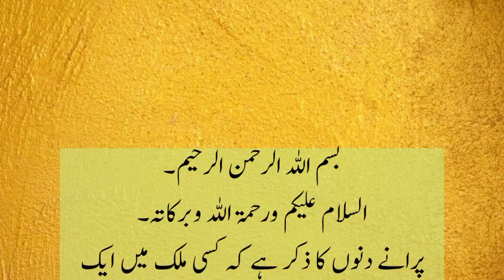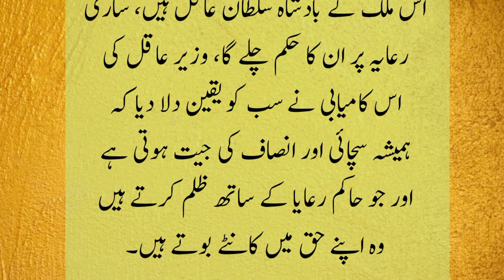Naik Aqalmand wazeer aur Badshah | King and wise man |Islamic Stories|A.S Stories